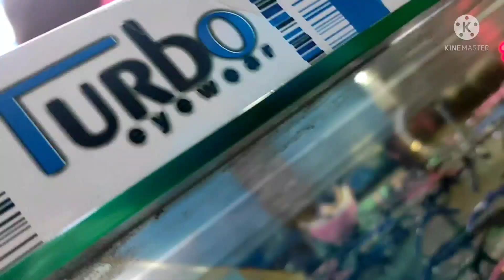Shopping শেষ হল আজ সাথে যা যা কিনলাম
Shopping শেষ হল আজ সাথে যা যা কিনলাম#bengalivlog